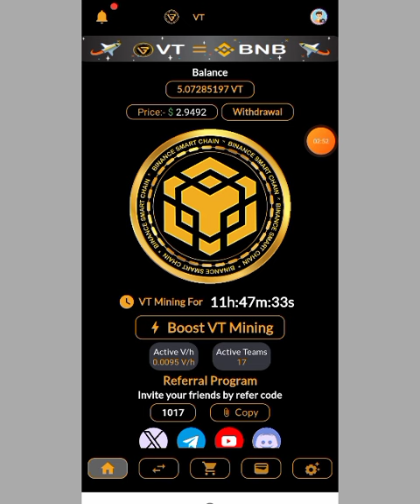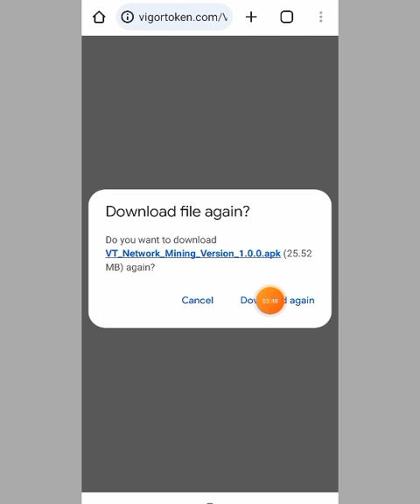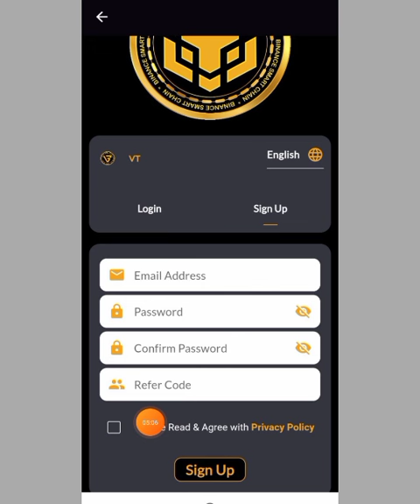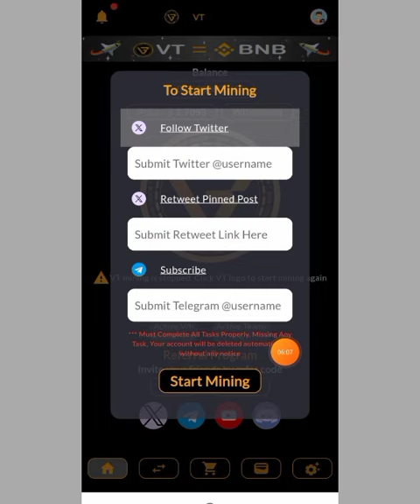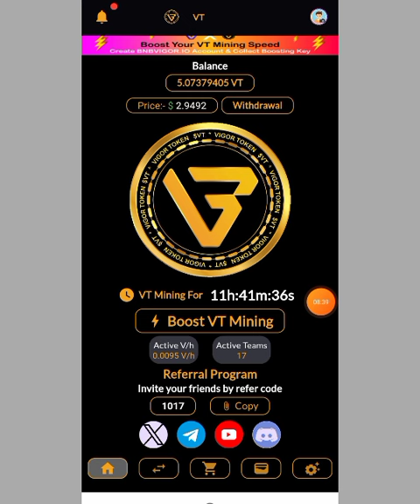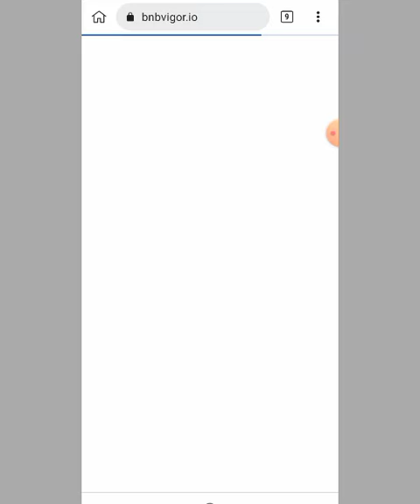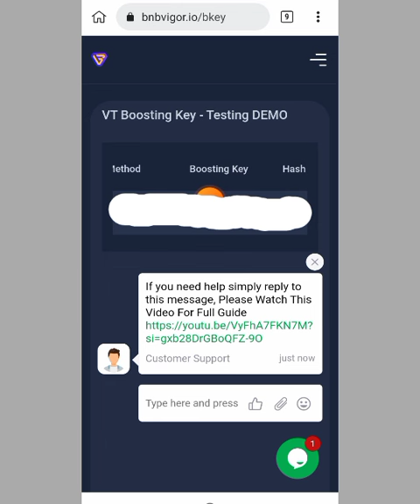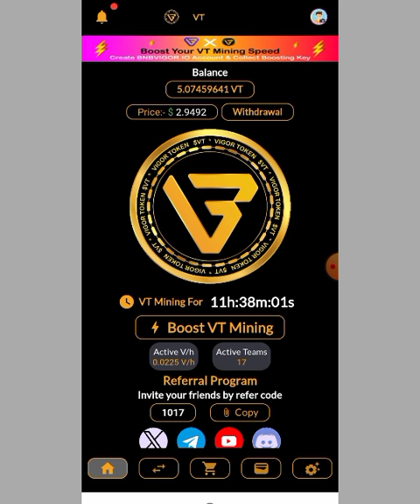VT Network পুড়াই আগুন মাইনিং অ্যাপ | ১০০% পেমেন্ট গ্যারান্টি | Already listed VT Token 7 DExchange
VT Network পুড়াই আগুন মাইনিং অ্যাপ | ১০০% পেমেন্ট গ্যারান্টি | Already listed VT Token 7 DExchange  @CryptoRobiNr